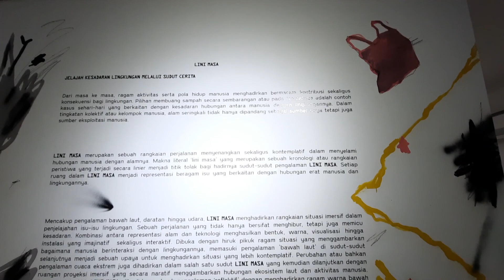SUDUT PANDANG BANDUNG // Wisata Edukasi Lingkungan Dalam Multimedia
Halo teman2, Mom Twin mau ajak wisata edukasi lingkungan dalam multimedia di Sudut Pandang Bandung..

Jadi Sudut Pandang ini bukan cuma cafe lho, tapi mereka juga punya Sudut Cerita yang mengemas wisata edukasi dengan gaya masa kini lewat multimedia dan spot foto instagramable..

Seperti apa dalamnya, dan pelajaran apa yang bisa kita ambil dari wisata edukasi ini ? Simak videonya sampai habis ya

Untuk review Mommy Twin tentang cafe lainnya di Punclut bisa klik link dibawah ini :